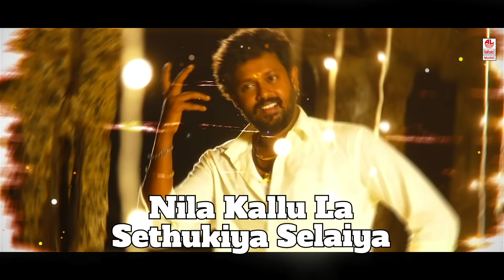Nilla Kallula Song with Lyrics | En Kadhali Scene Podura | Angadi Theru Mahesh, Shalu, Mano Bala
Watch Nilla Kallula Song with Lyrics from En Kadhali Scene Podura New Tamil Movie, Starring Angadi Theru Mahesh, Shalu, Mano Bala, Narrian, Sung by Senthil Ganesh, Rajalakshmi.

Song: Nilla Kallula
Movie: En Kadhali Scene Podura
StarCast: Angadi Theru Mahesh, Shalu, Mano Bala, Narrian
Singer: Senthil Ganesh, Rajalakshmi
Lyricist: Yagadasi
Music Label: Lahari Music

Writer & Director: Ram Sevaa
Producer: Joseph Baby
Banner: Shankar Movies International

Musician Credits:
Song arranged and Programmed by Amrish at Gravity Studios.

Live Percussions:
Bass Tape : Raju, Lakshminarayana, Sridhar
Mid Tape : Suresh, Mohan, Seenu
Top Tape : Seenu, Tabla Madhu, Vikram, Lakshminarayana
Chorus : Bharat VM
Kanjira : Divakar
Dicku : Deena
Tribal Congo : Babu
Thumba : Kumar

Recording Studio: Studio H
Recording Engineer: S.V. Ranjith, Ramesh
Song Mixed by: S.V. Ranjith at Gravity Studios
Song Mastered by: Creg Calbi at Philitri Audio Labs, U.K. London
Orchestra Incharge: K Sathyam Babu